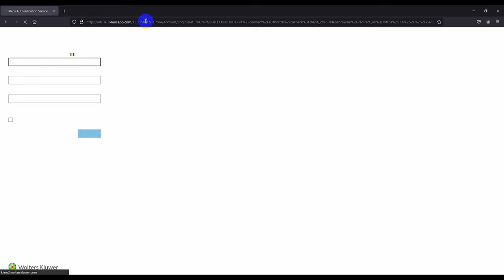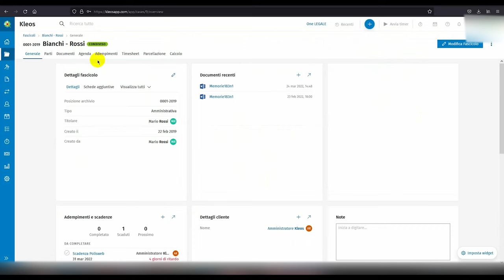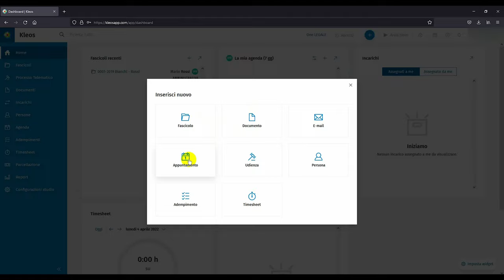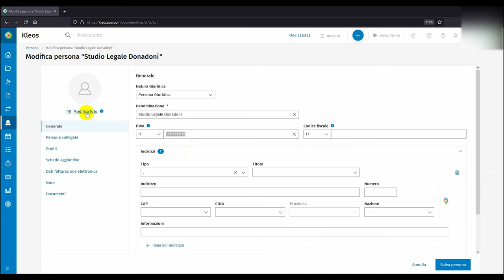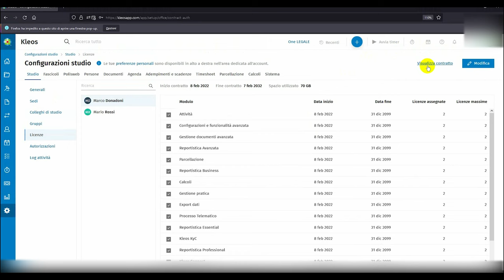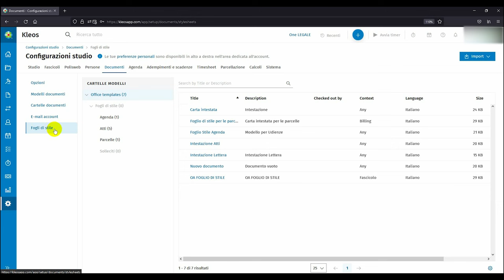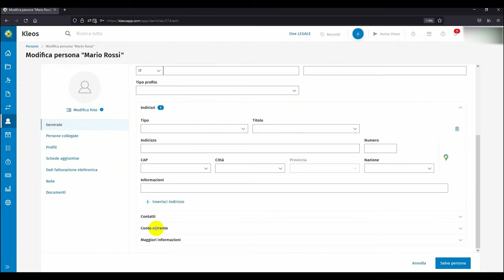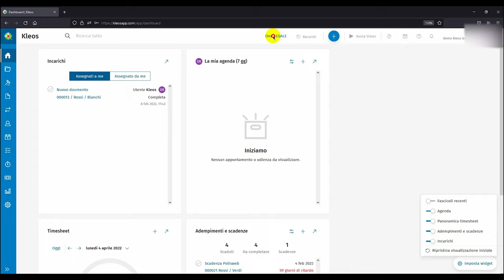Parte 01 Accesso e Prime configurazioni di Kleos Web